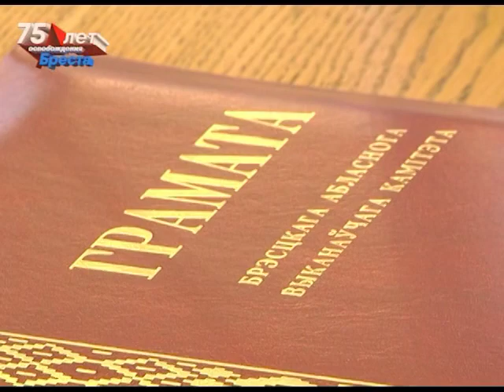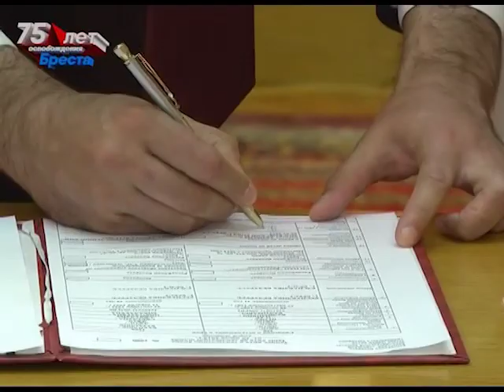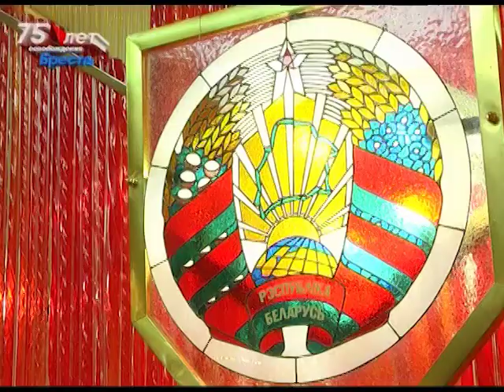2019-07-27 г. Брест. Итоги недели. Новости на Буг-ТВ.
Возложение в МК «Брестская крепость-герой» в честь 75-летия освобождения г. Бреста. Журналист Л. Осмолович. Оператор П. Малашенок
Открытие новой пожарной части в Заречном районе. Журналист А. Ноздрин-Плотницкая. Оператор Э. Бакунович
Открытие фонтана на Советской. Журналист Л. Осмолович. Оператор Э. Бакунович
Брест - город для комфортной жизни: строительство ЮЗМР -5. Журналист Н. Луговкина. Оператор Г. Пекарский
Чествование победителей и призеров II Европейских игр. Журналист А. Ноздрин-Плотницкая. Оператор Э. Бакунович
1000 пара и бриллиантовые юбиляры г. Бреста. Журналист Ю. Силюк. Оператор П. Малашенок. Г. Пекарский